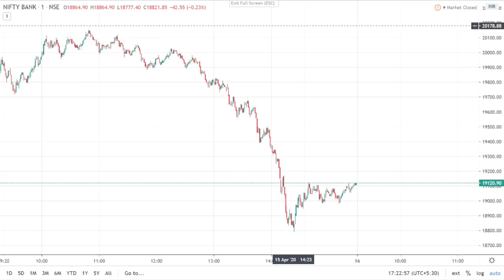Share Bazaar : Kal ke Bazaar Main Kya Karein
Kal ke Bazaar Main Kya Karein :

15/04/2020
Today An Important Announcement, on the demand of our viewers,
So from Today Onwards Nifty and Bank Nifty ke level dene ke sath hi Ek Stock bhi Hum Apko Batayenge for Short Term purely on Technical Basis. So keep Watching our full video.
Today Nifty Opened Gap up at 9196 as previous day Nifty Closed on 8994 and we also told you that if nifty sustain the level of 9130 then only can make to 9250 and then 9400 but for some time nifty break the level of 9130 but made a high of 9261 but after that profit booking started and Nifty made a day low of 8874 and finally closed on 8925.
Today Nifty Chart :

So Tomorrow, Nifty if breaks 9130 and sustain for 1 hour then can move to 9250 otherwise we can see a further downside, we can have a target of 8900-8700. Now Our View is Uchal pe Bikwali.
Bank Nifty :
Today Niftybank Opened Gap up at 20096 as previous day Niftybank Closed on 19488 and we also told you that if nifty sustain the level of 20300 then only can make to 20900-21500 but Niftybank Made a High of 20178 but could not break the level of 20300 so after that profit booking started and Niftybank made a day low of 18776 jo ki level hamne aapko bataye the and finally closed on 19057.
Today Niftybank Chart :

Kal ke liye, Niftybank if breaks 20300 and sustain for 1 hour then can move to 20900 otherwise we can see a downside to we can have a target of 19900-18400.
IOCL : CMP 83 : Buy this stock in the range of 80-81 for the Target price of 90-91 means 11-13% upside in next 15-30 Days, Stop Loss strict at 75.9 on closing basis. Stock is making a reversal on Monthly chart. Weekly RSI is in oversold territory, which is in reversal.
Thanks.